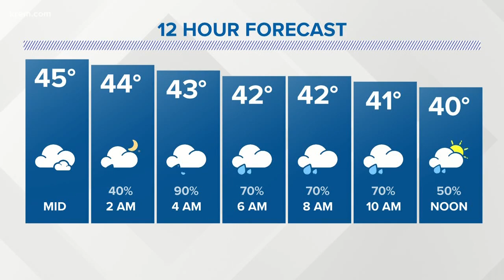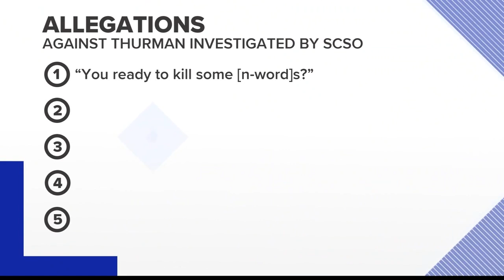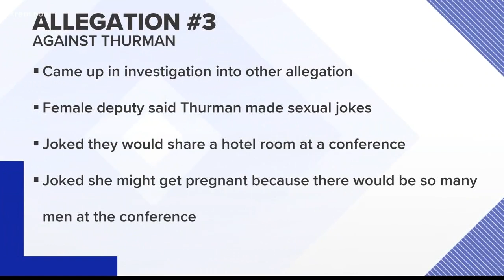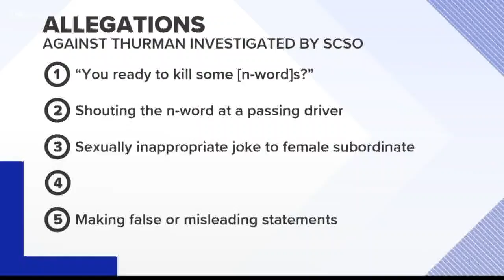KREM 2 News at 11 p.m. Sept. 27, 2019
Top local stories for Spokane, eastern Washington and north Idaho Sept. 27, 2019.